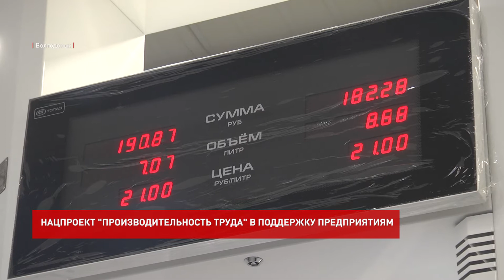Нацпроект "Производительность труда" в поддержку предприятиям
В этом цехе изготавливают платы для топливно-разливочных комплексов. Так сказать, "мозги" колонок. Когда блок управления готов его отправляют на следующий участок. На этом потоке и внедрили пилотный для предприятия проект. Кроме технических нововведений, уделили внимание технике безопасности и мотивации сотрудников. Это напольная разметка, которая регулирует место установки станка и пути передвижения. А также информационные стенды рабочего места, в том числе с лучшими сотрудниками.

Дмитрий Оторкин, директор компании-производителя:
"Мы сократили цикл производства. То есть, если раньше у нас было тридцать рабочих дней, то в сегодняшний момент мы стандартное изделие делаем в рамках 10-15 рабочих дней. Второе: мы сократили процесс переналадки. Мы сократили перемещение. Соответственно, мы повысили производительность труда. На сегодняшний момент на этом участке она выросла на 37 процентов!"

Если раньше в смену собирали шесть с половиной блоков управления, то теперь девять тем же количеством людей. Динамики удалось достичь благодаря изменениям в логистике, планировании, работы с персоналом, руководителями, применению технологий бережливого производства.

Олег Белицкий, руководитель Регионального центра компетенций РО:
"Это мероприятие - это итог шести месяцев. То есть, первая часть такая проекта, она закрылась. Но, проект не закончился. Еще два с половиной года он продолжается, в соответствии с методологией. И здесь уже предприятие его реализует самостоятельно - через свой проектный офис, который на этом предприятии создан, он есть, он работает."

Национальный проект "Производительность труда" на Дону реализуется с 2019-го года. И за это время доказал свою эффективность.

Роман Шеховцов, заместитель министра экономического развития РО:
"В нём участвуют уже 79 предприятий. Обучено более полутора тысяч человек технологиям бережливого производства и технологиям проектного управления. На 15-ти предприятиях созданы образцовые, типовые участки, которые могут в последующем быть тиражированы в дальнейшее на этих предприятиях для развития производственных систем."

Таким образом, задача предприятий в течение трех лет ежегодно прирастать не менее чем на пять процентов. Для экономической стабильности региона такие показатели крайне важны. Чем продуктивней работа фирм, тем устойчивей развиваются территории, на которых они расположены. В итоге повышается заработная плата, налоговые отчисления в бюджет. К национальному проекту "Производительность труда" на Дону подключились сельхозпроизводители, строительный бизнес, промышленные и логистические компании. А с 2021-го ещё и предприятия торговли.